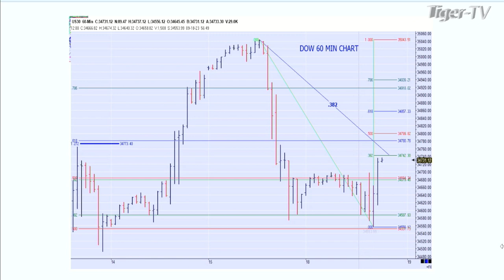September 18th 1PM ET Market Update on TFNN - 2023